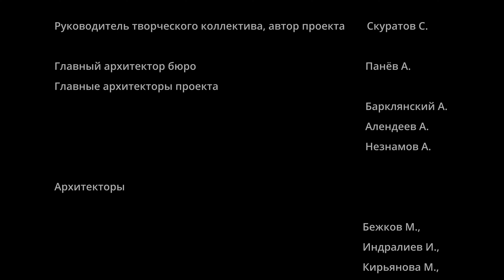Северный речной порт. Архитектурная концепция.